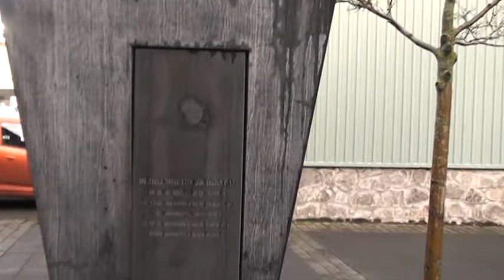Исландия. Рейкьявик. Iceland. Reykjavík